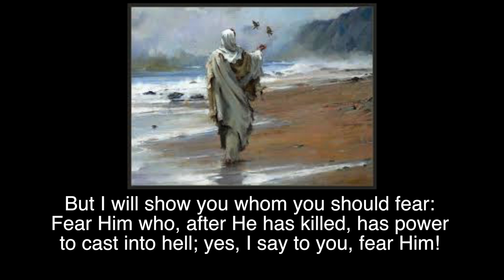113 - THE WAY OF LUKE 12:4-7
THE GREAT HAIR COUNTER.